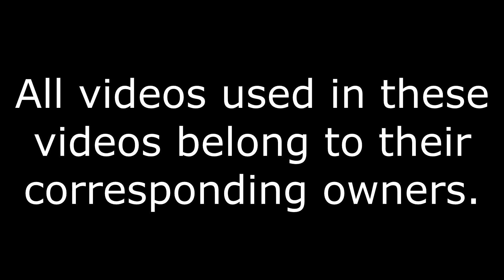Gaming News Season 2 Episode 2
Text to Speech by Balabolka

All videos, sounds, pictures, and music used in the video belong to their corresponding owner.
(funny moments of the live stream will hopefully come next week)